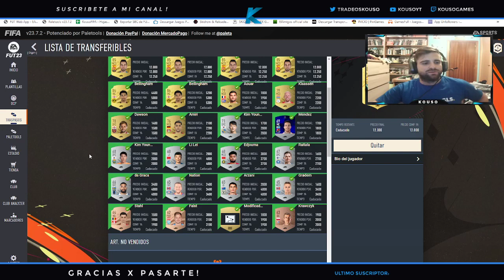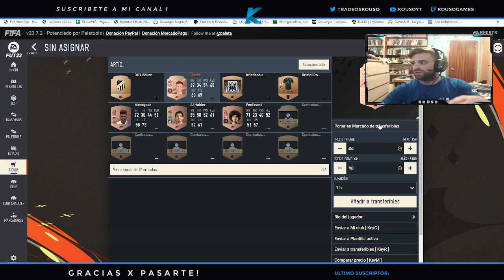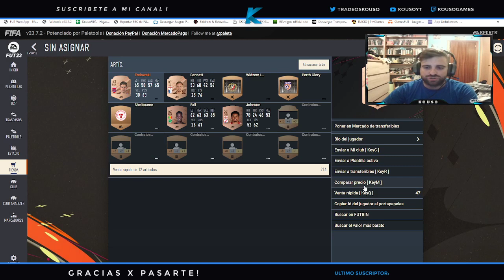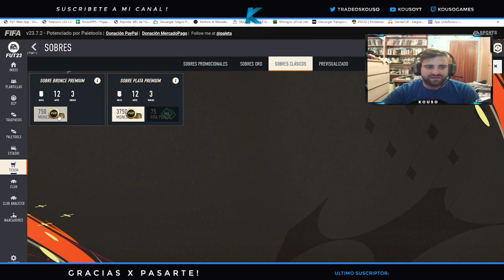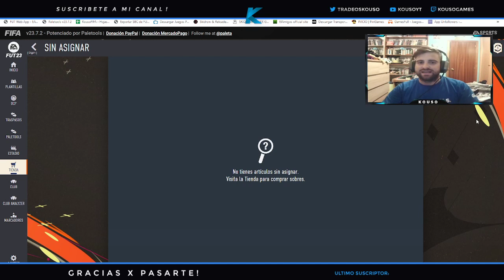COMO HACER EL METODO BPM "BRONCE PACK METHOD" I METODO 100% RENTABLE PARA TRADEAR I FIFA23 TRADEO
GRUPO DE TRADEO EN TELEGRAM